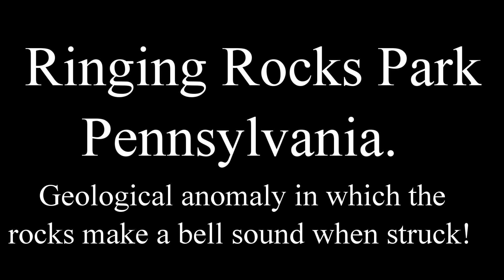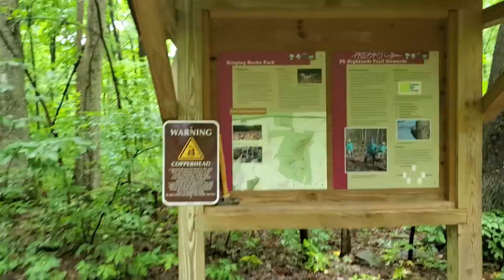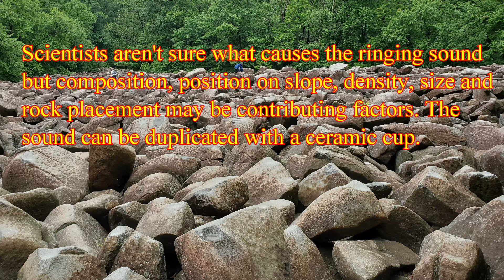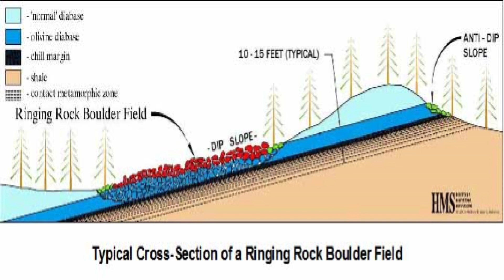Ringing Rocks Park Pennsylvania Tour | Rocks Make A Bell Sound When Struck With A Hammer!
Ringing Rocks Park is located in eastern Pennsylvania where Pennsylvania borders New Jersey and is located around 90 KM (50 miles) north of Philadelphia. The rocks are made of ancient volcanic rock called olivine diabase that erupted over 200 million years ago. The magma pushed its way toward the surface but did not reach the surface like a volcano. Sills are a result of cooled magma before it reaches the surface. Over time the erosion will wear away the overlying soft rock and eventually expose the hard, dense, weather resistant olivine diabase sills at the surface. The rocks make a distinct ringing sound (similar to a bell) when struck with a hammer. Not all the rocks make the sound. Scientists are still not 100% sure of the causes of the ringing sound. The most plausible explanation is how the rock was formed due to its density and stresses inside the rock. Enjoy these rocks that sound like a bell when struck with a hammer at Ringing Rocks Park!